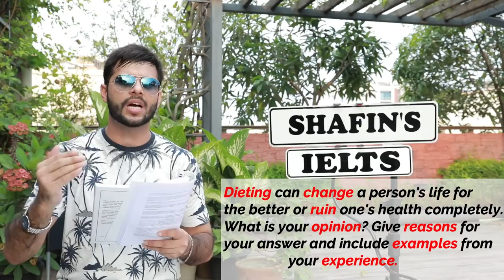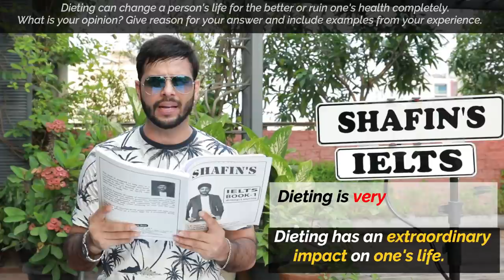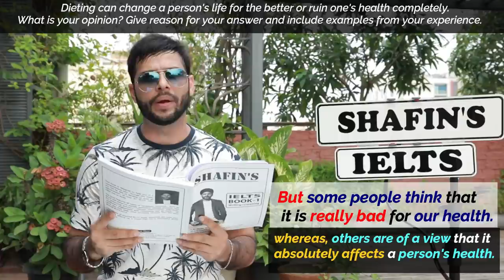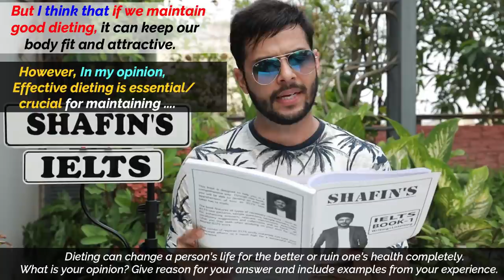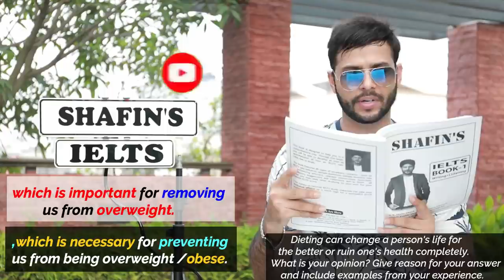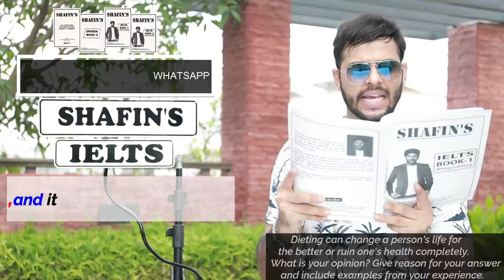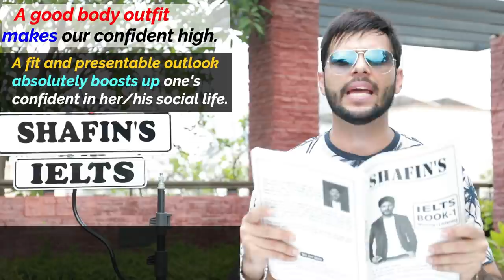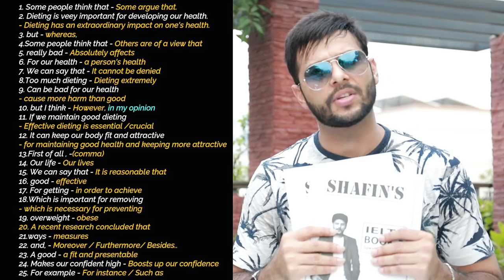IELTS Writing class-3 (From Book)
IELTS,
SPOKEN,
Language Club (L.C),
Mock tests,
Personal IELTS
Personal SPOKEN
Preschool